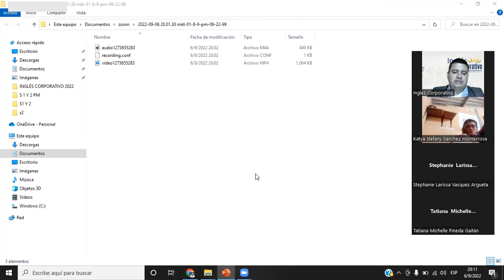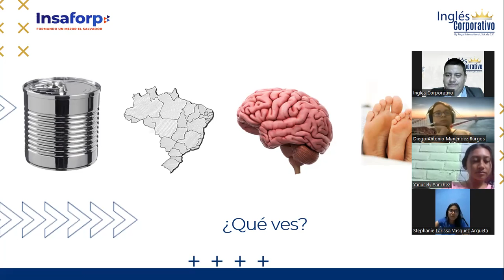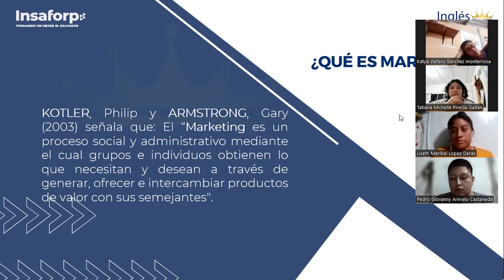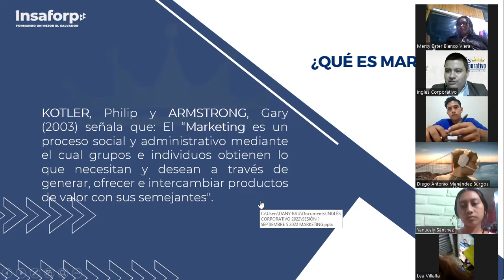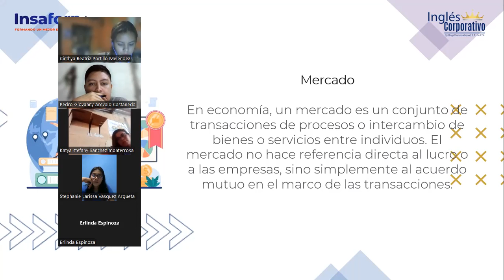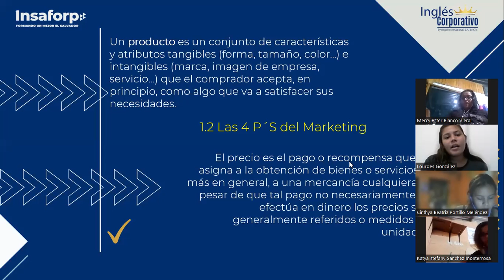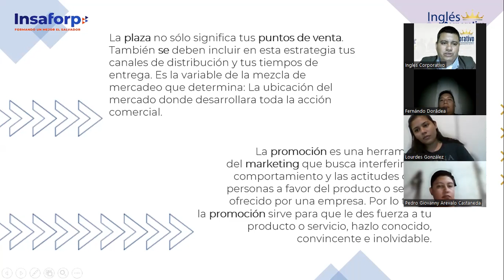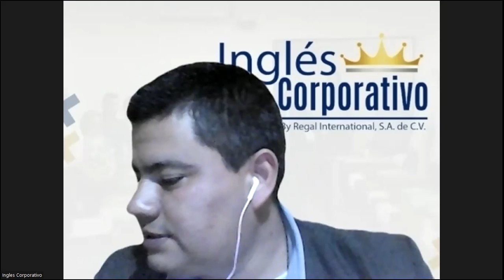Inglés Corporativo-06/09/22-MARKETING DIGITAL-¿Qué-es-Marketing?